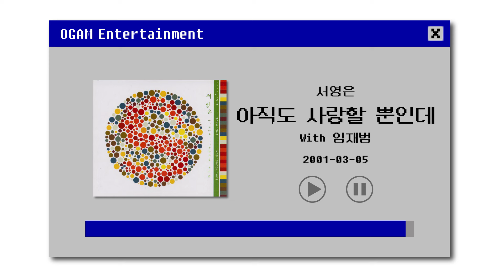[BEST SELLER] 서영은 - 아직도 사랑할 뿐인데 (With 임재범)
Artist: 서영은
Track: 아직도 사랑할 뿐인데 (With 임재범)
Album: She Made Etc.1
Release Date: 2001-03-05